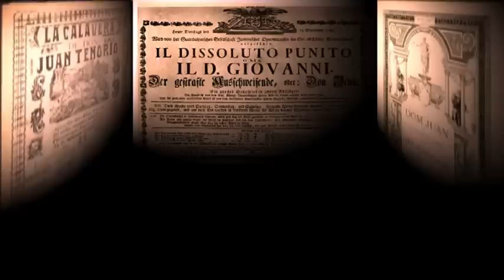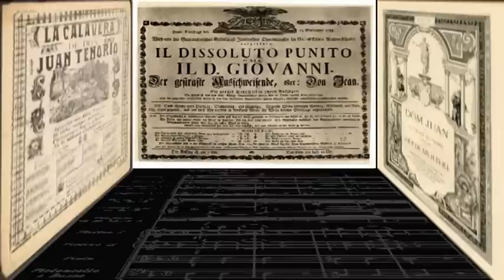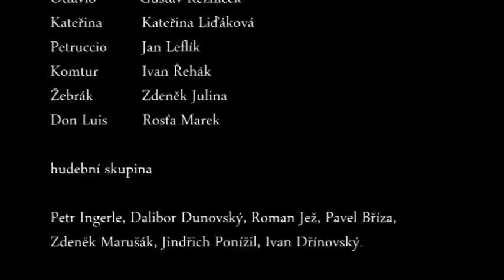Městské divadlo Zlín - JUAN- rockový muzikál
Pozvánka na rockový muzikál JUAN autorů W. A. Mozarta, Z. Kluky, Molièra a P. Veselého. Překlad libreta - Jaromír Nohavica. Režie - Petr Veselý. Videoupoutávku natočil inspicient zlínského divadla Petr Lukáš.